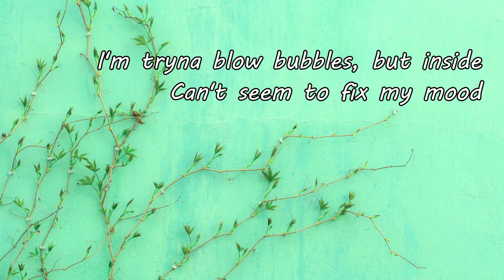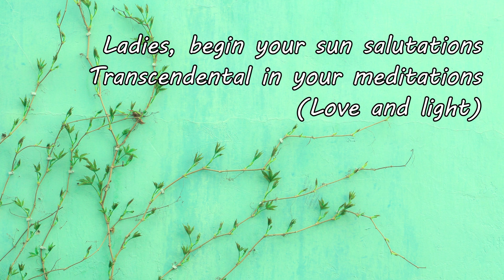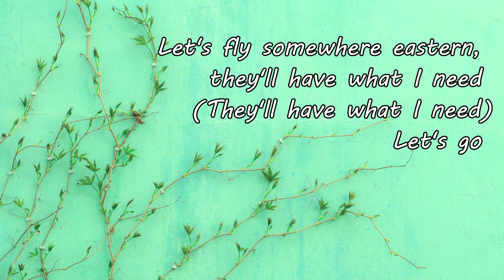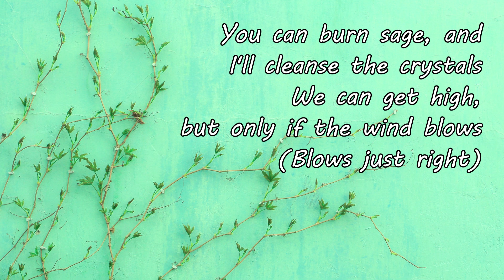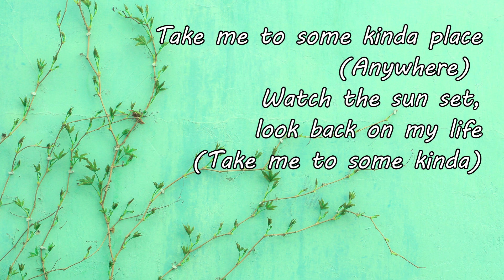Lorde - Mood Ring (Lyrics)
The new single form Lorde's new album 'Solar Power'

I’m tryna blow bubbles but inside
Can’t seem to fix my mood
Today it’s as dark as my roots
If I ever let them grow out
Now all of my oceans have riptides
Can’t seem to find what’s wrong
The whole world is letting me down
Don’t you think the early 2000s seem so far away?

Ladies, begin your sun salutations
Transcendental in your meditations
You can burn sage, and I’ll cleanse the crystals
We can get high, but only if the wind blows
Just right

I can’t feel a thing
I keep looking at my mood ring
Tell me how I’m feeling
Floating away, floating away

I’m tryna get well from the inside
Plants and celebrity news
All the vitamins I consume
Let’s fly somewhere eastern, they’ll have what I need

Pluto in Scorpio generation
Just right

All the sad girls sing
We’ll keep dancing til the mood rings
Tell us how we’re feeling

Take me to some kinda place
Anywhere
Watch the sun set, look back on my life
I just wanna know, will it be alright?

-Clare's Life N Music